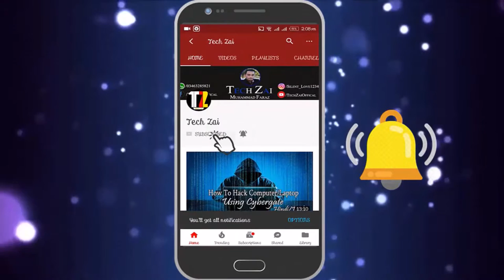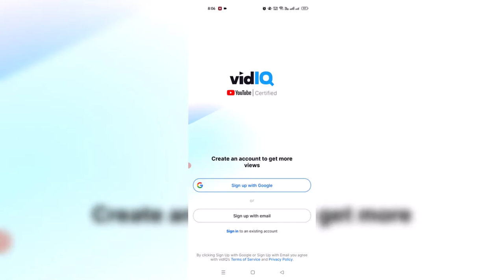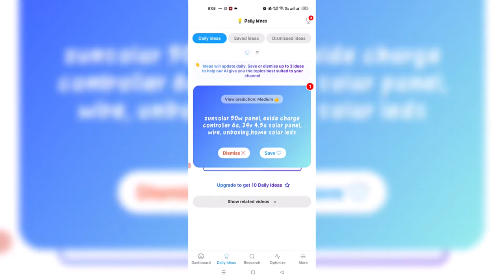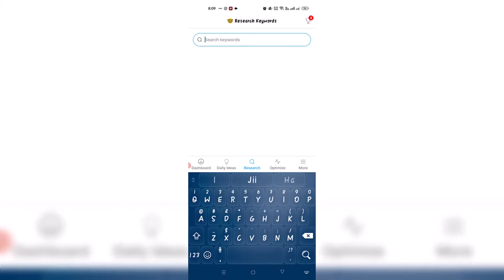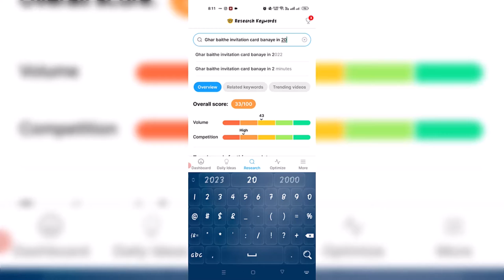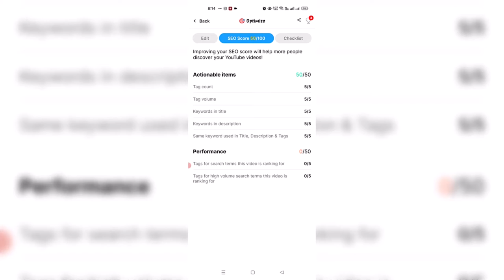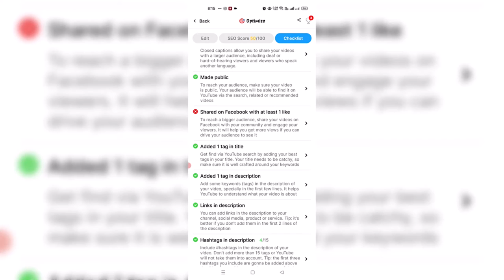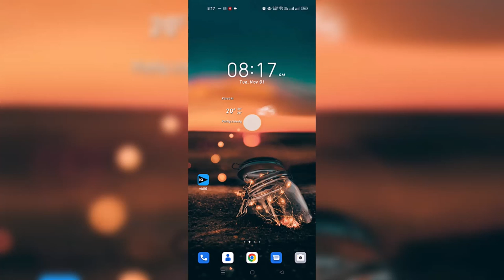Rank Youtube Videos Fast and Get More Views | Vidiq in Hindi Urdu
Rank Youtube Videos Fast and Get More Views | Vidiq in Hindi Urdu i hope you like this video. Any Problem Or And Any Question Comment In This Video I will Reply You soon As Possible

Download App:
shorturl.at/vwBLU

---\SOCIAL LINK/---